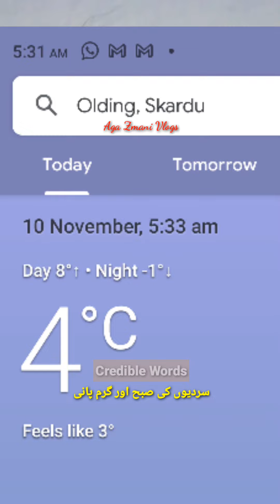Get instant hot water on winter mornings | Sardiyon Ki Subh | Credible Words | Aga Zmani Vlogs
💠 Credible Words YouTube Channel